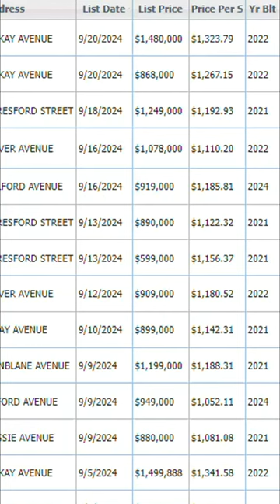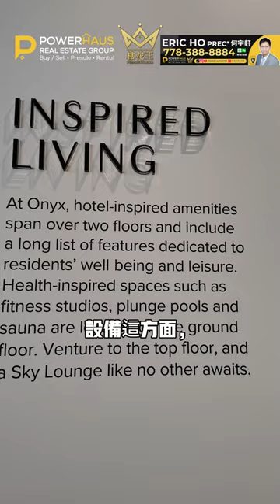係溫哥華咁嘅開發商咁樣搞點算? Polygon Oynx Burnaby Metrotown Vancouver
我哋樓花王團隊喺呢個項目嘅第一期賣出十幾套，但係因為市場嘅關係，最近開發商都需要調整。今次開發商嘅第二期價格， 好到差唔多1100蚊一呎， 真係有啲誇張。

不過對於買家都係好消息,因為呢啲全新嘅單位,仲要咁大嘅開發商,其實都真係唔錯.

要攞到呢啲咁優惠嘅單位,其實真係唔易,不過我哋有把握
好嘅單位,好快就開賣，快啲嚟搵我啦